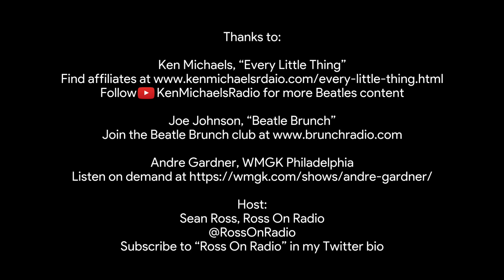VIDEOCAST #68: THREE BEATLES HOSTS COME TOGETHER (Ken Michaels, Joe Johnson and Andre Gardner)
Following his recent appearance on my channel, Sean Ross (Ross On Radio) gathered together a panel of hosts of some of the longest-running Beatles shows on the radio in the U.S., inviting me for my weekly show (Every Little Thing,) along with Joe Johnson (Beatle Brunch,) and Andre Gardner (Breakfast With The Beatles, most recently on WMGK.)  It was an honor for me to share the stage with these gentlemen!

We all discuss how our shows started, our love for the Beatles, bootlegs, and the popularity of the Beatles today.  Special thanks to Sean, for setting it up all up!

Follow this YouTube channel for more Beatles content

Host:
Sean Ross, Ross On Radio